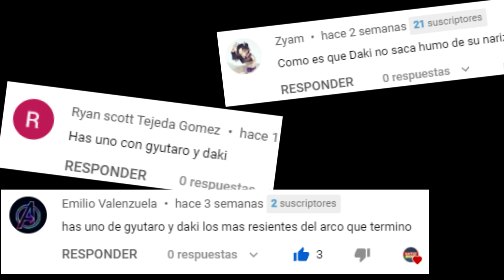🔶DATOS Y CURIOSIDADES DE DAKI Y GYUTARO EN 2 MINUTOS 🕜 | Kimetsu no Yaiba | Demon Slayer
😱🔥Datos, Curiosidades y Cosas que no sabias  de Daki y Gyutaro en 2 Minutos 🕜 Personaje del anime Kimetsu no Yaiba, demon slayer y guardianes de la noche anime🕜
También hablamos sobre la historia y Doblaje de Gyutaro y Daki uno de las lunas superiores

00:00 Intro Bonita
00:47 Historia de Gyutaro y Daki
01:44 Datos y Curiosidades de Gyutaro y Daki